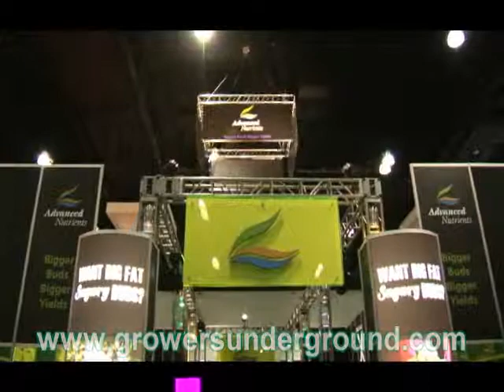Hydroponic-Nutrients-Review-9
If you want two pounds plus per light join the Growers Underground! Sign up and start using Advanced Nutrients Connoisseur! For hydroponic nutrients comparison and hydroponic nutrients facts watch this video!